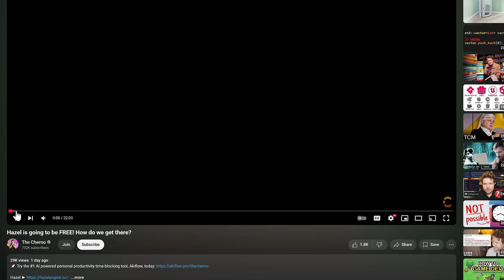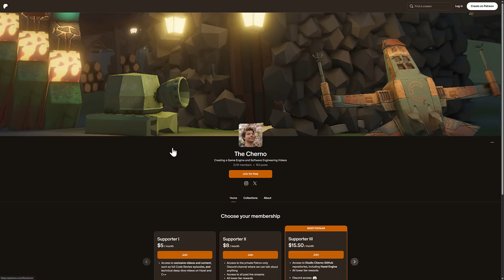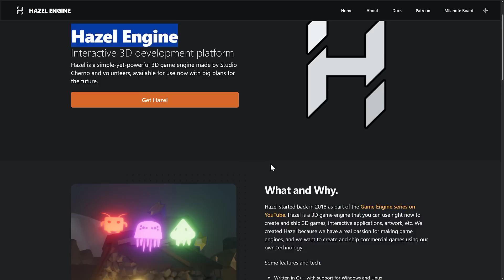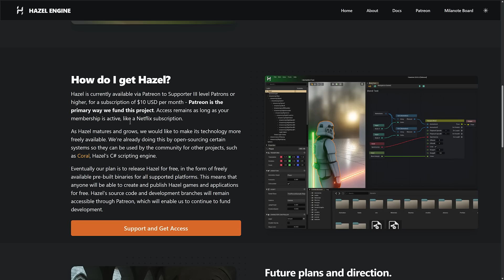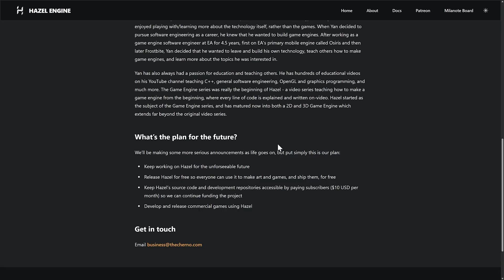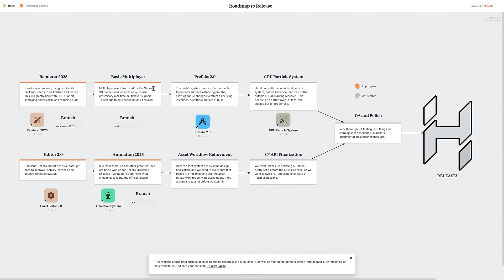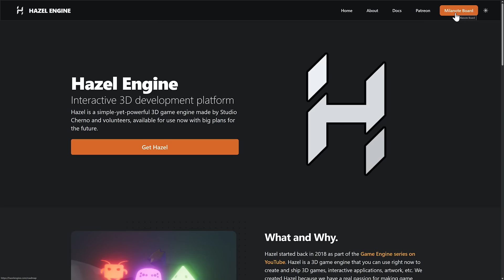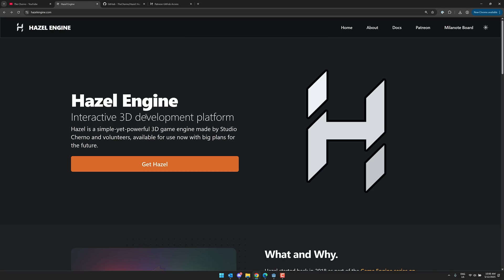The Hazel Engine will soon be FREE!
The Cherno, the YouTuber and developer behind the Hazel Engine just released an update that the Hazel Engine will shortly be available for free.  Currently the only way to access the Hazel Engine is by backing it on Patreon which greatly limits the number of developers that can get their hands-on the engine and evaluate it.